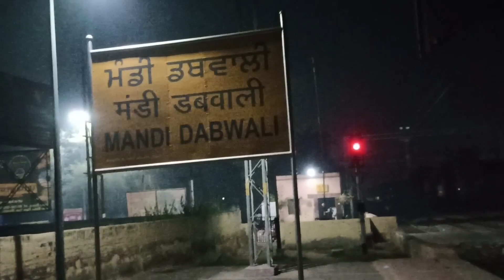A Chandigarh da safar very happy moments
Daily Life